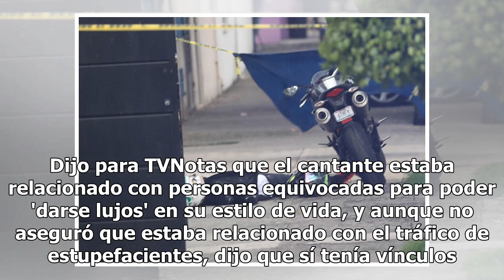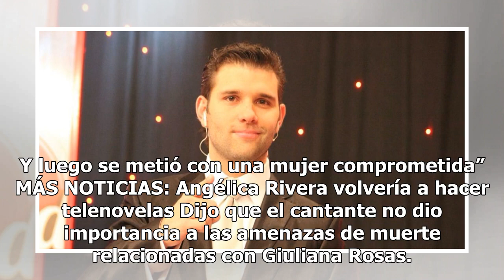Revelan nexos de Fabio Melanitto con personas ligadas al narco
El medio del espectáculo está conmocionado ante el caso del fallecido Fabio Melanitto, ex integrante del grupo juvenil Uff!. Las nuevas noticias tampoco son buenas. Aunque la primera versión del asesinato de Fabio señala que tuvo que ver con una joven comprometida con otro hombre, una amiga de Melan...